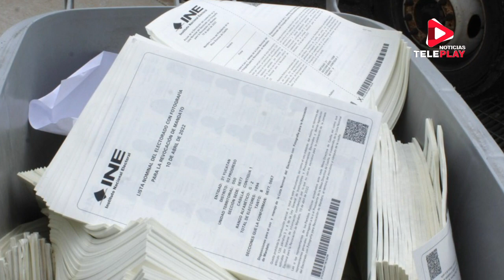DESTRUYEN INE YUCATÁN MÁS DE UNA TONELADA DE LISTAS NOMINALES